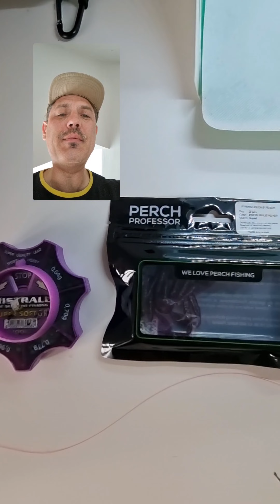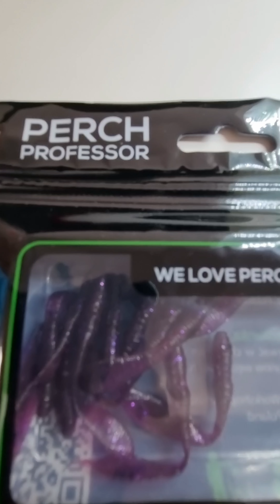Akademia Okoniowa | Vlog 1 | Okonie na boczny trok. Co zrobić aby boczny trok się nie skręcał?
Cześć, dzielę się z Tobą moim sposobem na wiązanie bocznego troka. Nie używam krętlików, choć one na pewno pomogą tobie wyeliminować skręcanie się troka do zera, dla mnie jednak są to zbędne elementy, które mogą przyczynić się do złamania wędki. Dlatego je odpuszczam i pokazuję Ci co można zrobić aby zredukować / wyeliminować skręcanie się troka:

1. Możesz użyć dedykowanych gum, których design nie pozwala na skręcanie troka.
2. Możesz dociążyć trok tuż przed haczykiem śrucinką.
3. Możesz zamiast haczyka użyć lekko zbrojonego jiga, powiedzmy że w granicach do 0,8g.